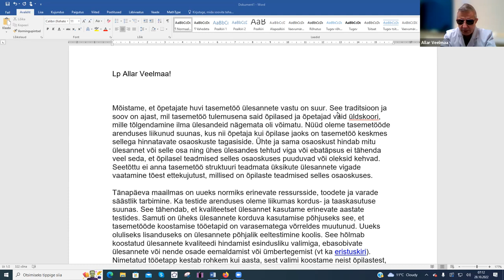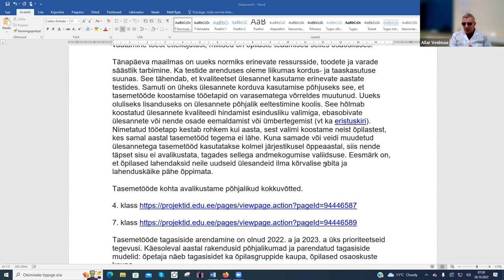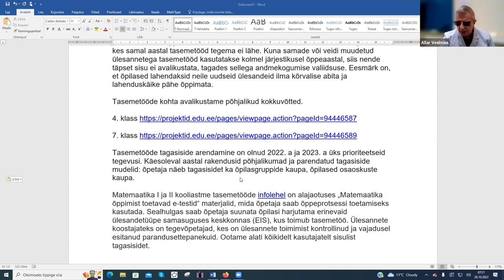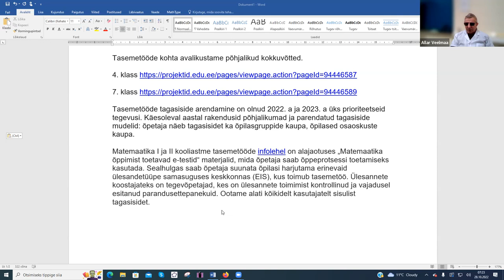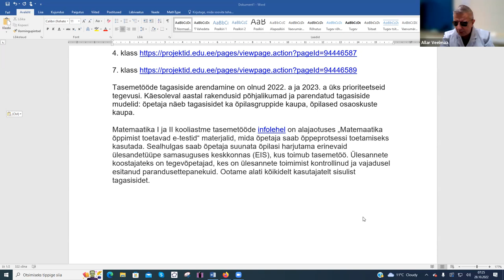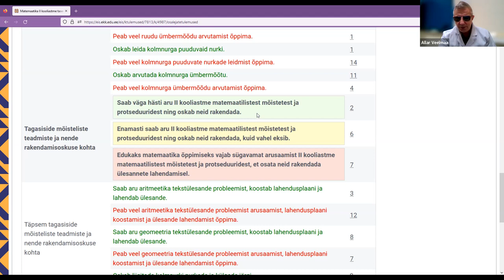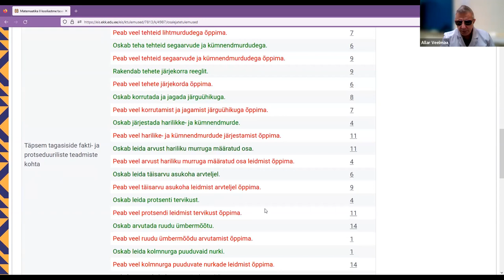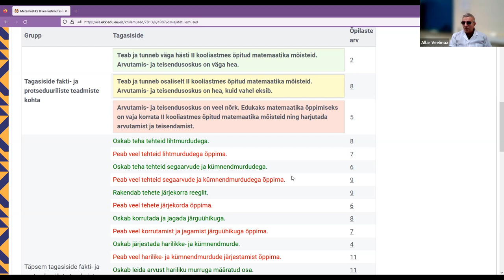Matemaatika tasemetööst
Palat nr 6 avaldab oma arvamuse sellise nn "tasemetöö" kohta.